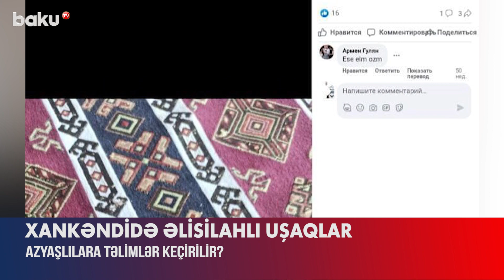Xankəndidə əlisilahlı uşaqlar: erməni uşaqlarının silahlı təlimi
Azərbaycanın sülh istiqamətində atdığı bütün səylərə baxmayaraq, ermənilər öz xislətlərini gizlədə bilmirlər.
Uzun illər torpaqlarımızı işğal altında saxlayan bədnam qonşumuz hətta Bakının sülh çağırışlarına da məhəl qoymayaraq, düşmənçilik mövqeyini hələ də sərgiləyir.
Daim ölkə sərhədlərində, eləcə də Rusiya Sülhməramlı kontingentinin müvəqqəti yerləşdiyi Azərbaycan torpaqlarında təxribatlar törətməklə gündəmdə olan ermənilər bu azmış kimi, özlərinin qeyri-insani hərəkətlərini davam etdirmək üçün azyaşlılardan da istifadə edirlər.
Sosial şəbəkələrin erməni seqmentində əlində hərbi məqsədlərlə istifadə olunan silahla çəkilmiş azyaşlının görüntüləri yayılıb. Qeyd olunur ki, görüntülər Xankəndidə qeydə alınıb. Bu fakt həm də onların nə qədər mənfur xislətə malik olduqlarını bir daha nümayiş etdirir.
Qeyd edək ki, bənzər hadisənin bundan əvvəl də tirajlandığının dəfələrlə şahidi olmuşuq.